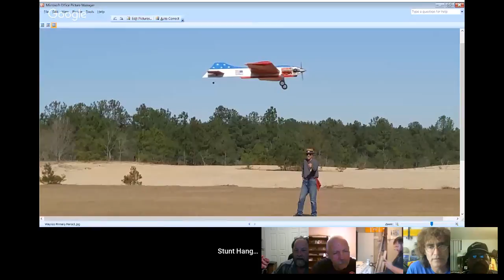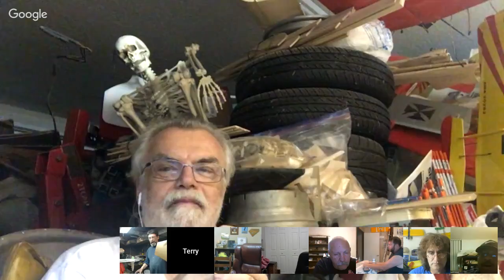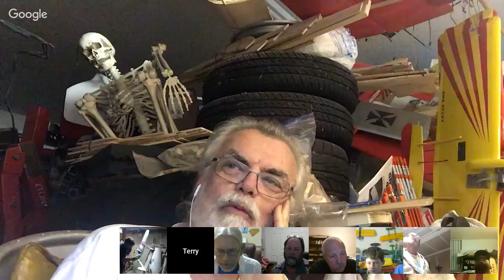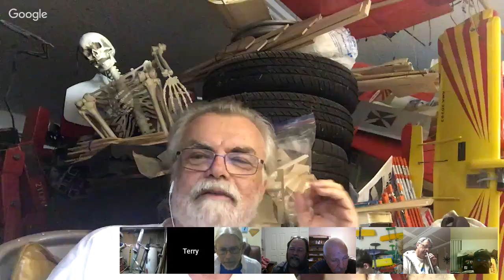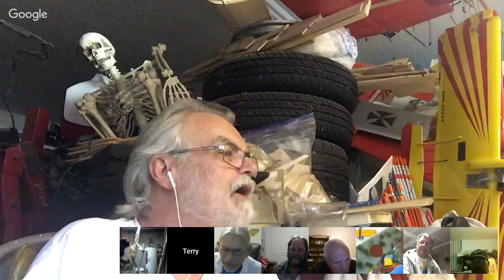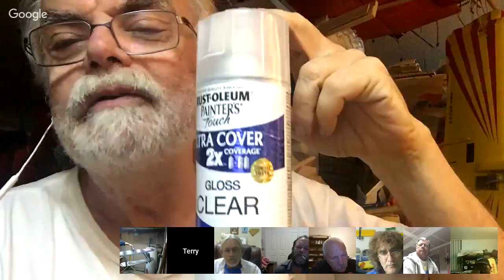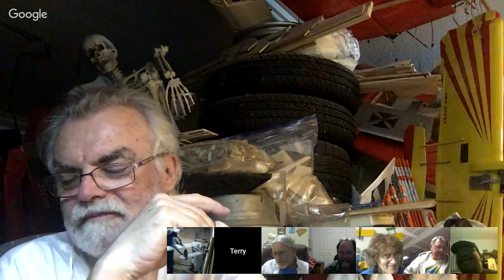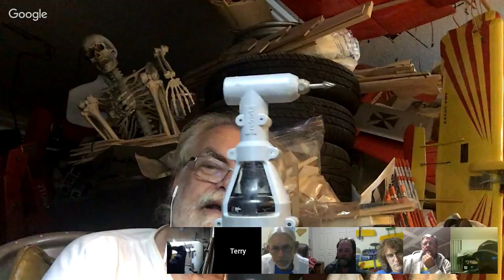Stunthangar Video Hangout - Monday, 3/19/18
Our twice-weekly aeromodeling hangout and discussion